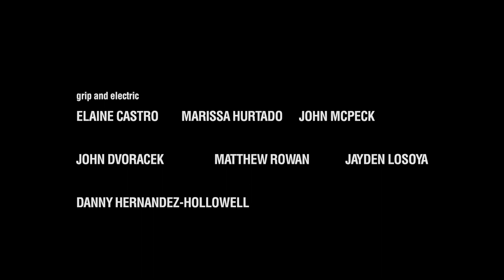TIGERLAND: Episode 5 - Blood Brothers